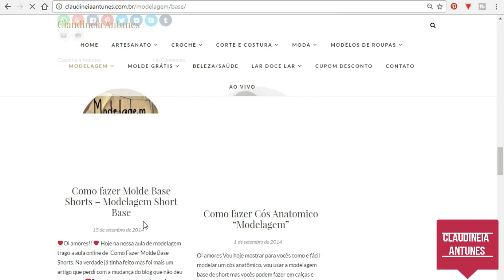Como Fazer Short Plissado- Aula Corte e Costura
Oi amores aula de como fazer o molde short soltinho  usando malha plisssada, o molde foi feita na aula passada agora vaamos corta o tecido e costurar

❤Postagem no blog da Serie  MaxiMolde X Camaleoa

Aula 4- Molde Base Manga Longa e manga Curta

Alua 5- Cortando o Molde Base Blusa Maxi e Camaleoa

Aula 7- Costurando a Blusa

Aula 8- Testando o Molde

❤Editor para fotos Corel Draw